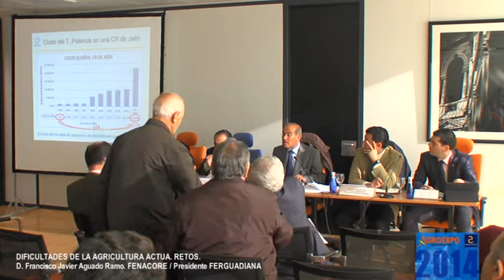Agroexpo 2014 - Dificultades de la agricultura actual. Retos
Eficiencia en la Gestión de las Comunidades de Regantes. Ponente: D.Francisco Javier Aguado Ramo. FENACORE / Presidente FERGUADIANA